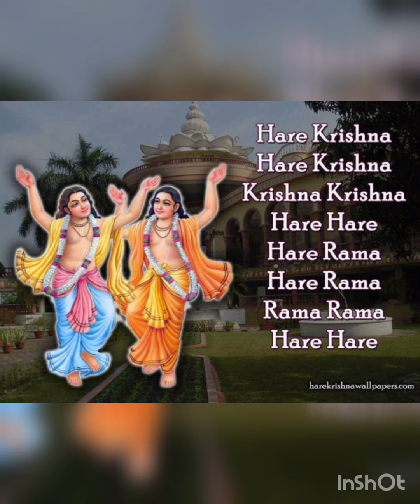Bolo Hari Bolo...........Srila Bhaktivinoda Thakura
Bolo Hari Bolo
Srila Bhaktivinoda Thakura

(1)
bolo hari bolo (3 times)
maner anande, bhai, bolo hari bolo
janame janame sukhe bolo hari bolo

(2)
manava-janma pe’ye, bhai, bolo hari bolo
sukhe thako, duhkhe thako, bolo hari bolo

(4)
asat-sanga chadi’, bhai, bolo hari bolo
vaisnava-carane podi’ bolo hari bolo

(5)
gaura-nityananda bolo (3 times)
gaura-gadadhara bolo (3 times)
gaura-advaita bolo (3 times)

1) Chant the name of Hari! O brothers, with blissful minds chant the name of Hari! Chant the name of Hari! Birth after birth in happiness, chant the name of Hari!

2) Chant the name of Hari! O brothers, you have obtained a human birth, now chant the name of Hari! Chant the name of Hari! Whether you are in happiness or distress, chant the name of Hari!

3) Chant the name of Hari! O brothers, whether in prosperity or misfortune, chant the name of Hari! Chant the name of Hari! Whether you live at home or in the forest, chant the name of Hari! Remaining in this material world for Krsna's purposes, chant the name of Hari!

4) Chant the name of Hari! O brothers, give up the association of non-devotees and chant the name of Hari! Chant the name of Hari! Falling at the feet of the Vaisnavas, chant the name of Hari!

5) Chant the name of Hari! Chant the names of Gaura and Nityananda! Chant the names of Gaura and Gadadhara! Chant the names of Gaura and Advaita!